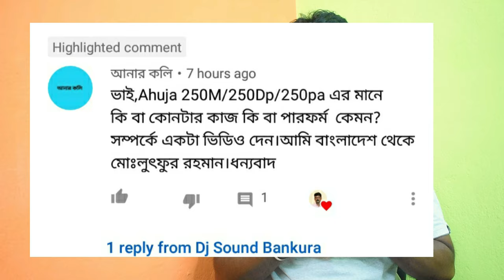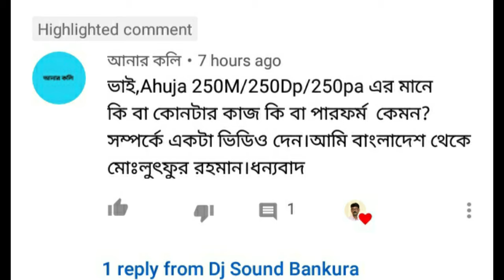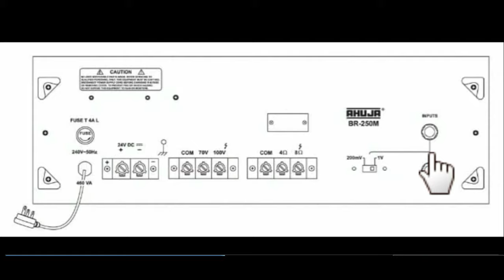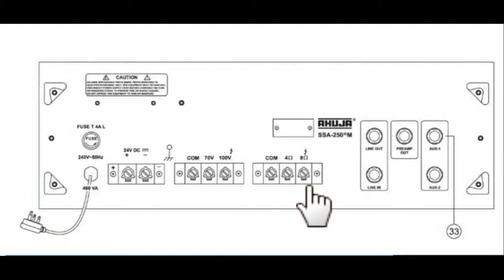AHUJA 250 Watt AMPLIFIER | এমপ্লিফায়ারের চারটি মডেল কি কি জানুন approx price 13000/-to 15000/-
AHUJA 250 SERIES AMPLIFIER
full rivew | bangla | price DEALER 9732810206

AMPLIFIER:
AHUJA 250 FX
AHUJA 250 DP
AHUJA 250 M
AHUJA 250 BR

আপনাদের যদি কোণো প্রশ্ন থাকে কমেন্ট এ লিখুন ।

AHUJA AMPLIFIER SSA250M

AHUJA UBA 500M 500W

Ahuja Amplifier SSA5000EM

AHUJA AMPLIFIER SSB120DP

Ahuja Speaker 50Watts Outdoor/Indoor Speaker

Ahuja AUD-59 XLR PA Microphone

Ahuja ADM 411 Wired Microphone

Ahuja DGN PA Microphone Stand
by Ahuja

Medha D.J. Plus Professional 160 Watt Power Amplifier

MIXER:-

Stranger SM6 6-channel Stereo Echo Audio Mixer

Stranger SXR6 Analog Mixing Console